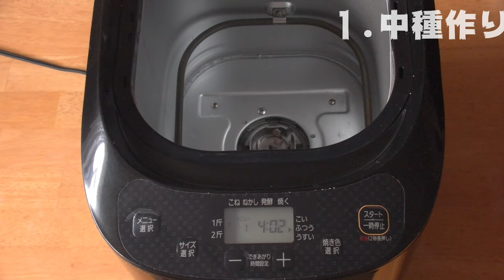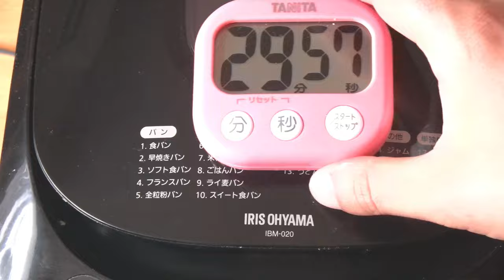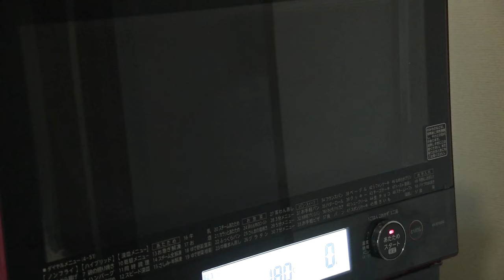【中種法】ホームベーカリーで作るレーズン食パン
breadroom室長のふくすけです。
今回は「中種法」で作る「レーズン食パン」のホームベーカリーレシピです

材量
①中種
・強力粉　175g
・さとう　　2g
・イースト　2g
・水　　　　110g
②本ごね
・粉　　　　75g
・塩　　　  　5g
・水　　　　50g

①中種を5分捏ねる
②2.5～3時間発酵させる(室温)
③中種に残りの材料を加えて捏ねる　20分
④バターを加えて捏ねる　15分
⑤レーズンを加えて捏ねる　3分
⑥フロアタイム　30分
⑦分割(2等分)
⑧ベンチタイム　15分
⑨成形
⑩最終発酵　40℃　50分前後
⑪180℃に予熱したオーブンで22分

※HBはアイリスオーヤマ、オーブンは東芝石窯ドーム5000シリーズ
※レーズンはラム酒に漬けて一晩置いておきます。

※cottaパートナーやってます。